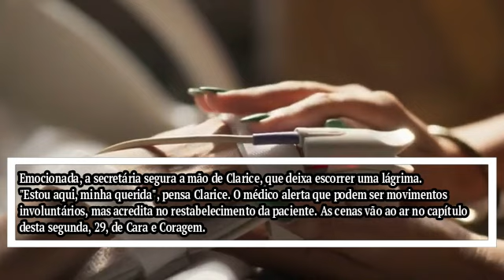Cara e Coragem capítulo de hoje | Segunda (29/08/2022) novela capítulo 79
RESUMO DE CARA E CORAGEM
Capítulo 29/08/2022 Segunda  Resumo completo de hoje da novela Cara e Coragem capítulo 79
29  de agosto novela Cara e Coragem
Cara e Coragem novela

Veja os destaques desta segunda de Cara e Coragem
Novela das Sete

Novela Cara e Coragem novela da Globo,  Cara e Coragem capítulo de hoje, Cara e Coragem novela das 7, novela da Paolla Oliveira, Cara e Coragem novela, Cara e Coragem resumo, Cara e Coragem capítulo 79

*resumo sujeito a modificações conforme a edição da Globo